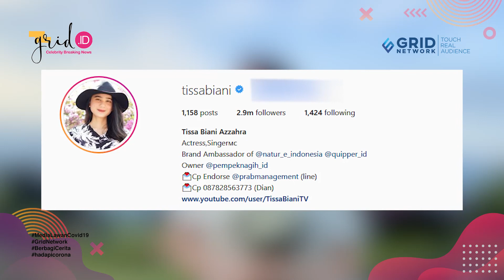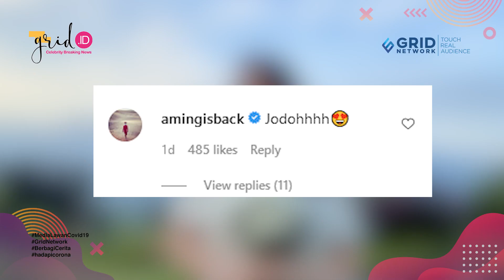RESMI PACARAN, Tissa Biani Pamer Foto Bareng Dul Jaelani! Ngaku Mirip dan Terungkap Panggilan Sayang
Grid.ID
 - Dul Jaelani dan Tissa Biani tampak mulai mempublikasikan hubungan percintaan mereka. Melalui unggahan di Instagram pribadinya @tissabiani, Tissa Biani membagikan potret kebersamaannya dengan Dul Jaelani.

Dalam foto tersebut, Dul Jaelani tampak menempelkan kepalanya pada kepala Tissa Biani.

EDITORIAL OFFICE

ADVERTISING